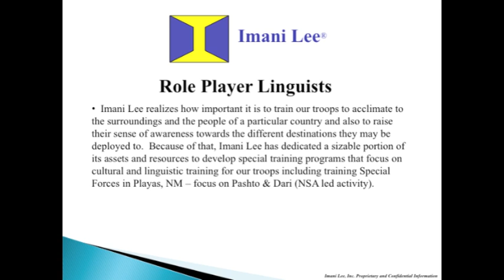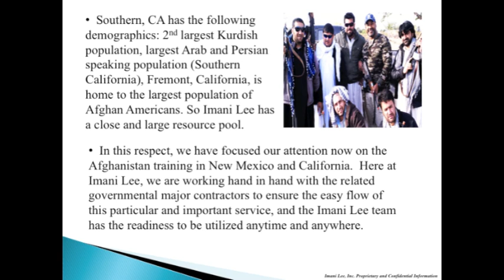Imani Lee Role Player Linguists - Presentation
Imani Lee Inc. has developed special training programs that focus on cultural and linguistic training for our troops.

In the past, Imani Lee Inc. has trained Special Forces in Playas, NM - focusing on Pashto and Dari (NSA-led activity.)

For translations and other international business solutions, please visit our